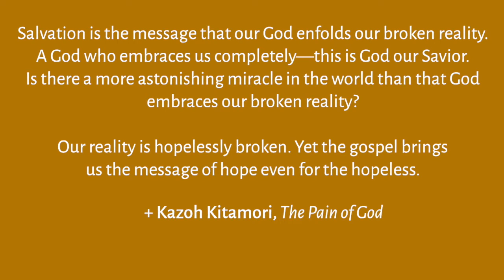Sermon: "Dashed Hope"